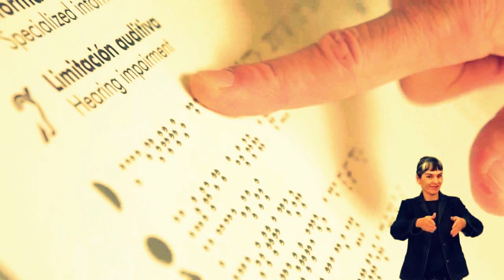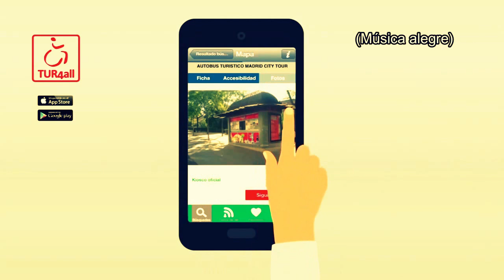Madrid de turismo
La capital Madrileña acogen a todos los visitantes con sus multiples actividades, su gente y sus paisajes.